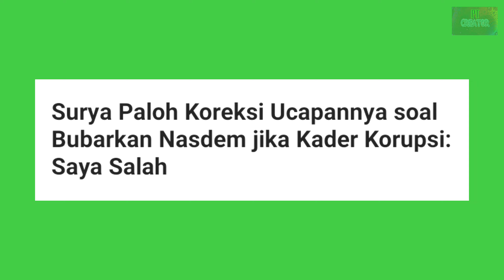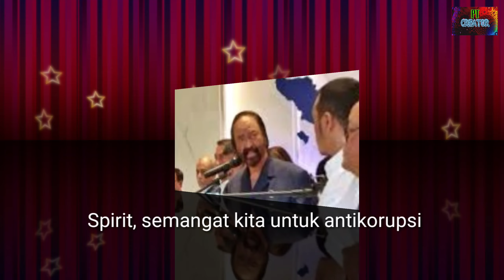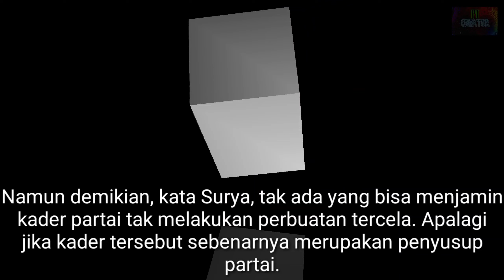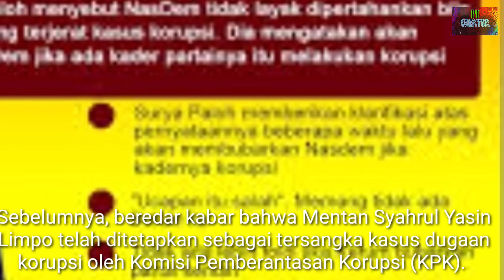Surya Paloh Tak Jadi Bubarkan Partainya, Jika Kadernya ada Yang Korupsi.